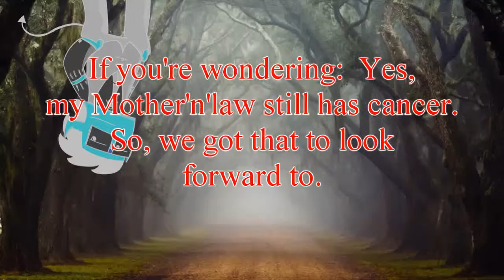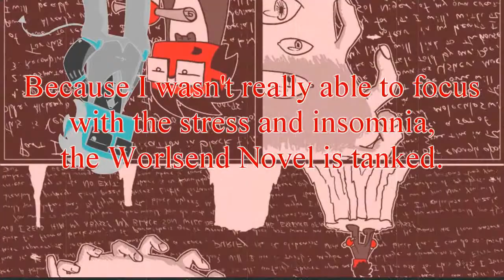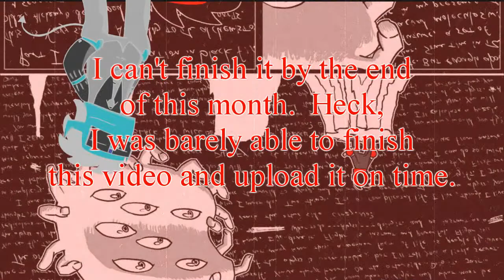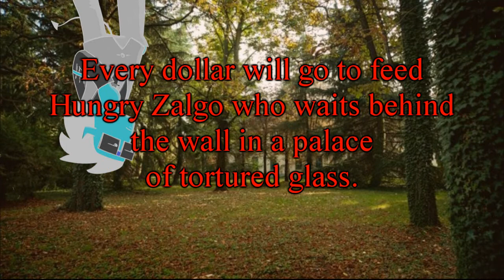Worlsend Gate EP 15: Meat Antenna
!SKAEPS...taht tuo dnif ew ,oediv sihT